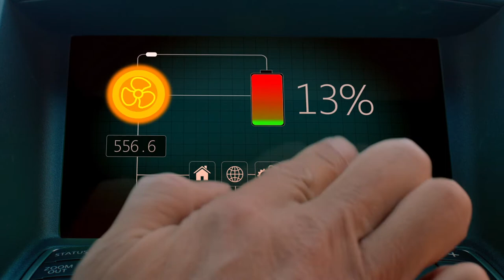Hanergy-- Change the world with thin film solar